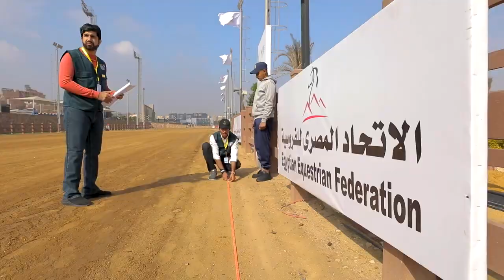تنظيم فعاليات تصفيات كأس العالم الرابعة 2023 للفروسية لرياضة التقاط الأوتاد على ملاعب وادي الفروسية